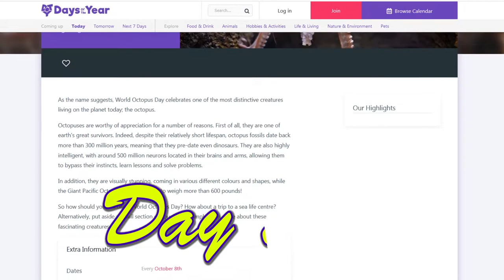365 Days of Earrings! Fortnight #21 Days 281 - 294 World Octopus Day | Fly Like a Birdew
I share fortnight #21 of my year of earrings challenge to wear a different pair of earrings every day for the whole year.